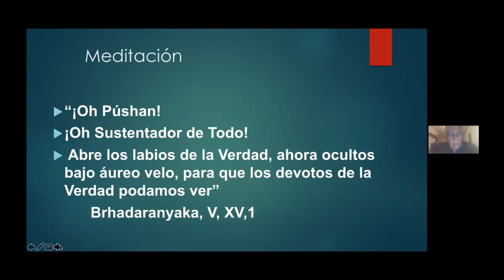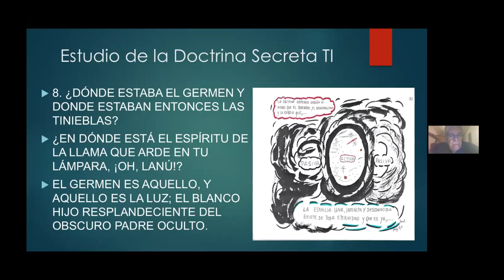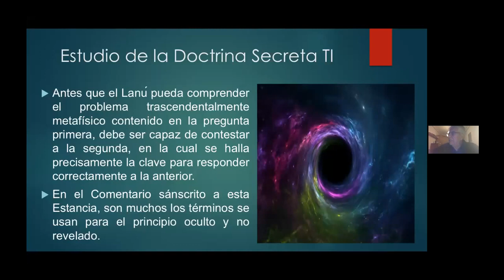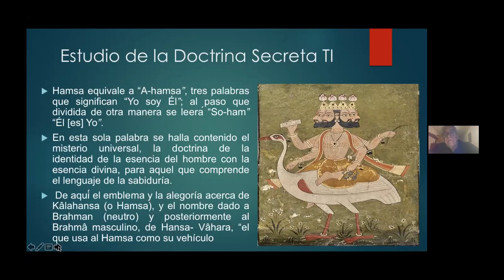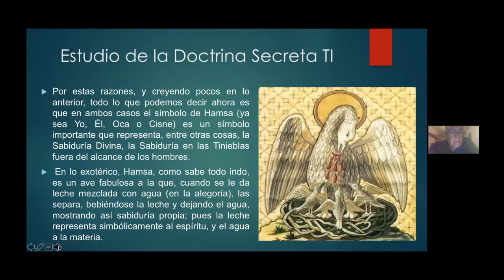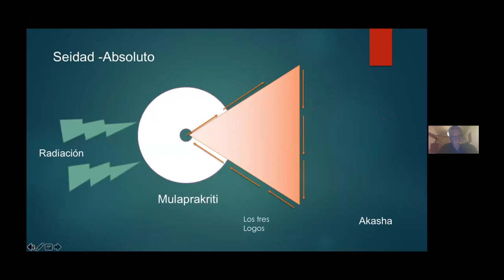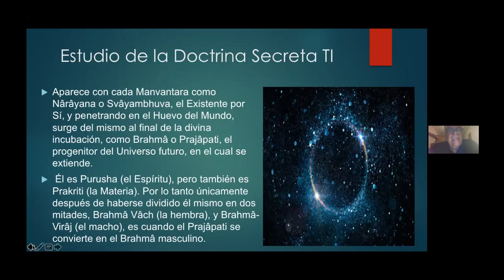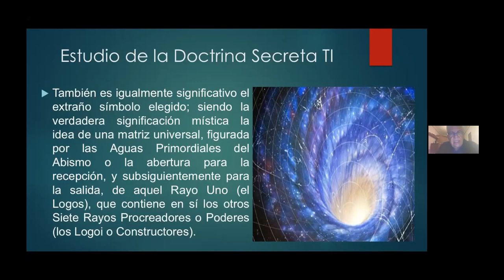2022_02_14 Cosmogenesis por Isaac Jauli